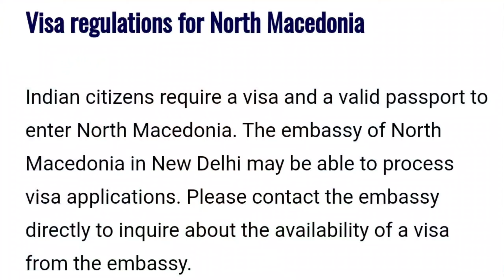europe macedonia work permit update || মেসিডোনিয়া কাজের ভিসা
@BD TO BIDESH VISA INFO

আসসালামু আলাইকুম europe macedonia work permit update সম্পর্কে আলোচনা করা হয়েছে এবং সদস্যদের মেসিডোনিয়া কাজের ভিসা তথ্য তুলে ধরা হয়েছে। মেসিডোনিয়া ইউরোপের আলবেনিয়ার সাথে অবস্থিত ভিজিট ভিসা এবং কাজের ভিসা যেকোনো ভিসার জন্য খুব সহজে আপনারা কোন লিংক বা মাধ্যম অনুযায়ী আবেদন করতে পারেন।